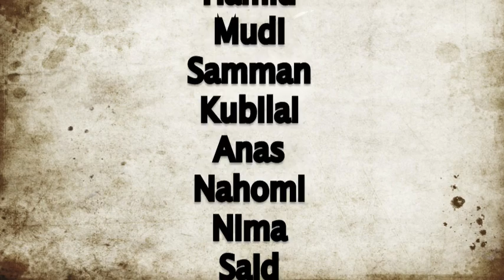TMT - fra rydevænget til trillegården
TMT (Too much trouble) er en ny rapgruppe bestående af en flok 11-12 årige rødder.. Nummeret her hedder "Fra ryddevænget til trillegården" og er fra deres plade der kommer sommeren 2010. Nummeret er produceret af Mark Merek, i Ham den langes rapskole i Trillegården. Videoen er klippet filmet og redigeret af kejser A og ham den lange

god fornøjelse